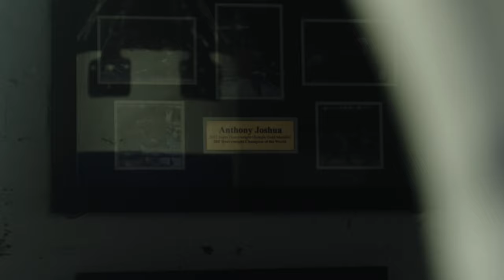Boxing Film with the Sony FX3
A cinematic boxing commercial I filmed for Fortress Boxing, a boxing company and brand based out of Birmingham England.

Shot on the Sony FX3 @sigmauk 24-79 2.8

Links to gear I use in my videos.
Sony A7IV
Sony 20mm 1.8
Rode Wireless PRO
Amaran Tubes

Some of the links used in the description will direct you to Amazon and Audiio.